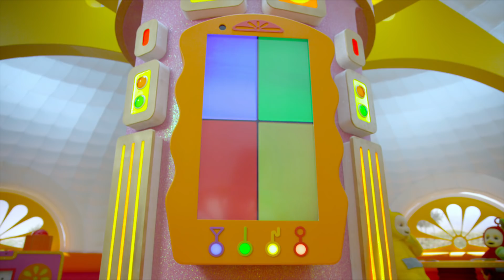Teletubbies Suomeksi | Violetti | katsella verkossa | Teletapit täysi Episodi | (S15E39)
Teletapit (engl. Teletubbies) on brittiläinen lastenohjelma 1990-luvun jälkipuoliskolta ja 2000-vuosikymmenen alkupuoliskolta sekä 2010-luvun jälkipuoliskolla uudelleenesittynä. BBC Two -televisiokanavalla esitetyn ohjelman loivat Anne Wood ja Andrew Davenport. Sen pääosassa ovat neljä teletapeiksi kutsuttua eriväristä olentoa: Tiivi-Taavi, Hipsu, Laalaa ja Pai. Heillä on vatsassaan televisioruutu ja päässään kullakin erimuotoinen antenni. Teletapit asuvat ja seikkailevat Teletappimaassa, jonka kumpuilevaa maastoa peittää vihreä nurmi.
Kesäkuussa 2014 BBC ilmoitti ohjelman palaavan ruutuun. Tuolloin tilattiin yhteensä 60 uutta jaksoa. Uutta sarjaa alettiin esittää Suomessa Foxilla 12. elokuuta 2017.